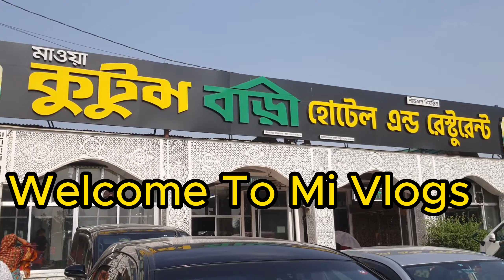Mawa Ghater Special Elish Fry